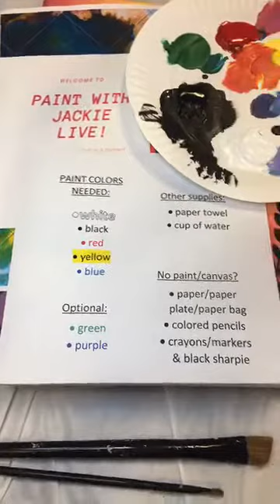Paint with Jackie LIVE Dragonfly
Make creativity a priority for your mental wellness!  Studies show authentic self-expression can be a potent agent for wellness. Since March 2020, Jana Marie Foundation has teamed up with Paint with Jackie for mental wellness breaks during the pandemic.  Grab a canvas, some paints, and join the fun!

Jana Marie Foundation harnesses the power of creative expression and dialogue to spark conversations, build connections, and promote mental health and wellness among young people and their communities.